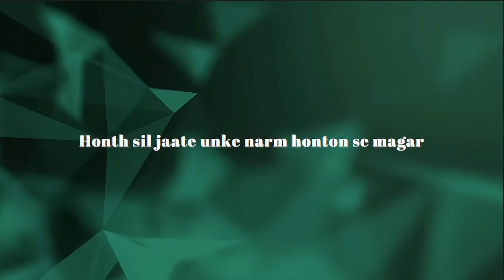Jiya Jale Unplugged: Sing Along Karaoke with Lyrics | Sagnify Productions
🎤 Welcome to Sagnify Productions! 🎶

Join us for a captivating unplugged rendition of "Jiya Jale," where you can sing along with the lyrics displayed on-screen. Perfect for karaoke enthusiasts and fans of soulful music, this video offers a serene and immersive experience. Whether you’re looking to practice your singing skills or just enjoy the melody, this is the place for you!

Enjoy the music and happy singing! 🎵